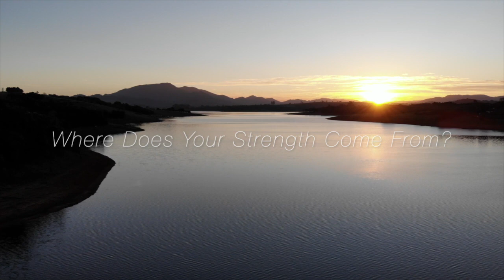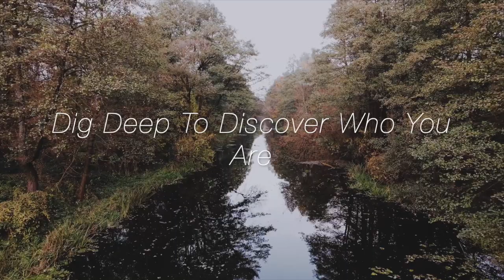Who Are You? Three Minute Daily Affirmation, Find Your Strength, Motivational, Inspirational, Truth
QUESTIONS I ASK MYSELF OF THE DAILY

WHAT IS MY VALUE?
WHERE DOES MY CONFIDENCE STEM FROM?

DIG DEEP INSIDE YOURSELF AND FIND OUT WHO YOU TRULY ARE